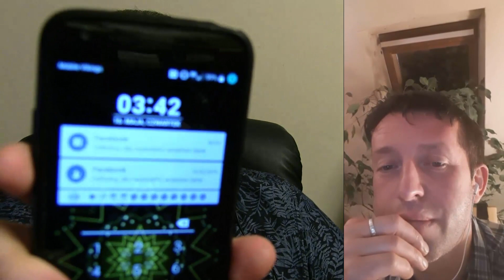Gej Miażdży Argumentami Roberta Biedronia, Partię Wiosna Paradę Równości - Wywiad Analiza Komentator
Gej Miażdży Argumentami Roberta Biedronia, Partię Wiosna Paradę Równości - Wywiad Analiza Komentator - Krzysztof Ator Woźniak z YouTube Komentator na Wideoprezentacje mówi prosto z mostu jak jest bez owijania w bawełnę.

► Źródło ►

Własne - to wywiad